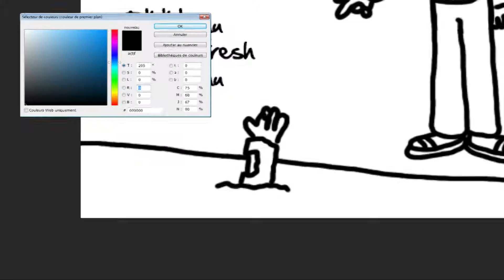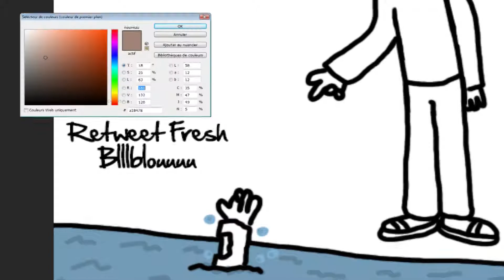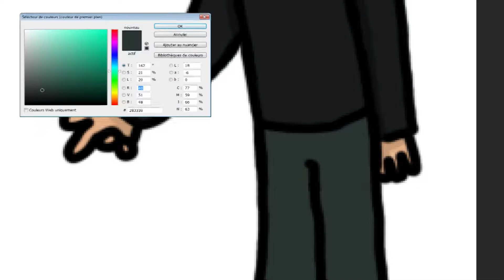Draw ! TrollMan Draw ! Show 2018 : Gamours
Cette année 2018, vous propose un Draw ! TrollMan Draw ! Show avec encore des streamers Twitch caricaturés et à découvrir, sur cette vidéo il s'agit de la chaîne de Gamours